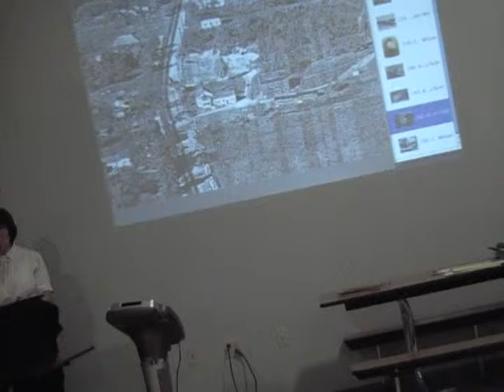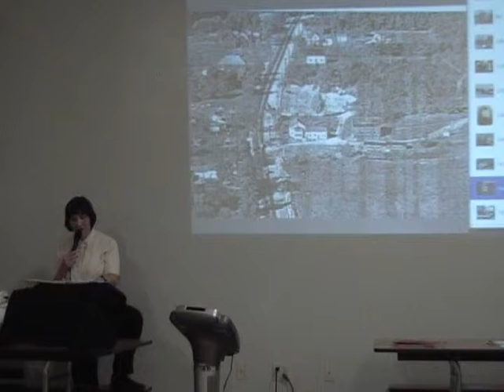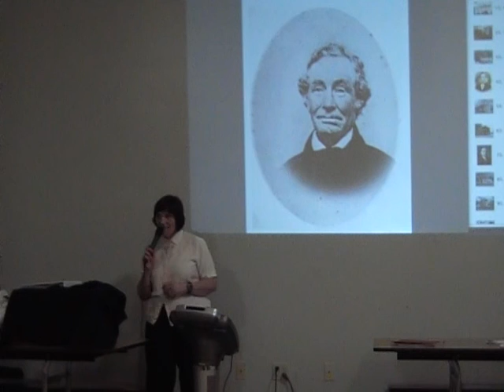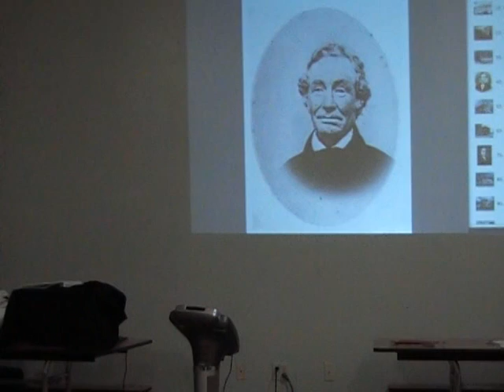Historical Society Presentation Clip 06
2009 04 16 historical society presentation